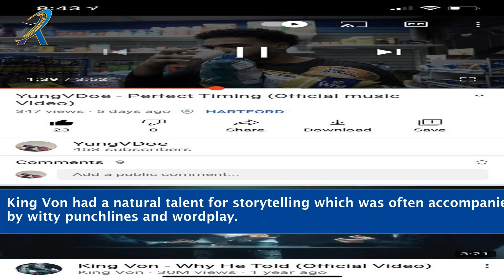King Von Why He Told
In this gripping and introspective video, we delve into the intriguing story of King Von and explore the reasons behind his decision to tell his story. Through in-depth interviews, personal accounts, and expert analysis, we unravel the complexities of King Von's life and delve into the circumstances that led him to open up about his experiences. Join us as we uncover the motivations, emotions, and revelations behind King Von's decision to share his truth and gain a deeper understanding of his journey.

    King Von
    Rapper's story
    Behind the scenes
    Personal journey
    Hip-hop artist
    Telling the truth
    Emotional revelations
    Life experiences
    Authentic storytelling
    Inspirational interviews
    King Von's legacy
    Life in the music industry
    Unveiling the truth
    Reflections and revelations
    Artist's perspective